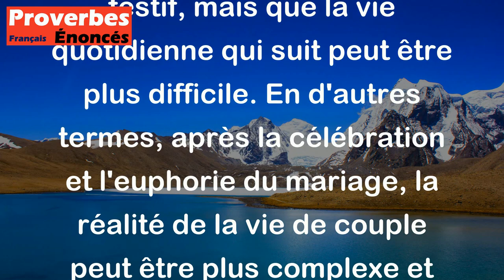Proverbe Basque - Le jour du mariage, lendemain du bon temps.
Ce proverbe basque "Le jour du mariage, lendemain du bon temps" signifie que le mariage est un événement joyeux et festif, mais que la vie quotidienne qui suit peut être plus difficile. En d'autres termes, après la célébration et l'euphorie du mariage, la réalité de la vie de couple peut être plus complexe et exigeante. Ce proverbe souligne l'idée que le mariage est un engagement sérieux qui nécessite du travail et de la patience pour maintenir le bonheur à long terme.